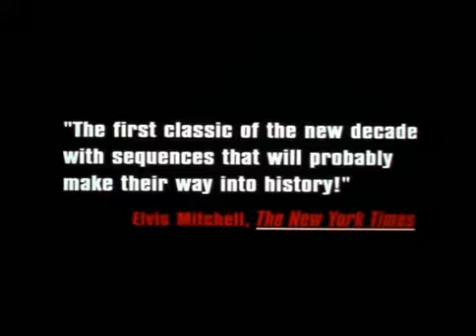2000 Amores Perros Official Trailer 1 Lionsgate, Alta Vista Films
2000 Amores Perros

Production: Lionsgate, Alta Vista Films
Director:  Alejandro G. Iñárritu
Cast:
Emilio Echevarría ... El Chivo
Gael García Bernal ... Octavio (as Gael García)
Goya Toledo ... Valeria